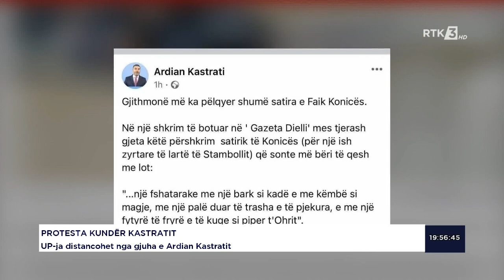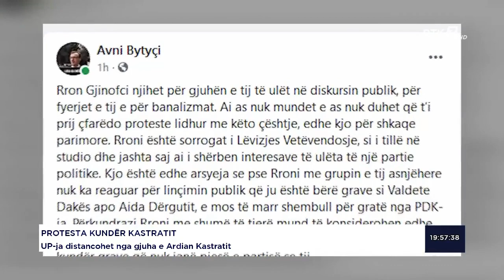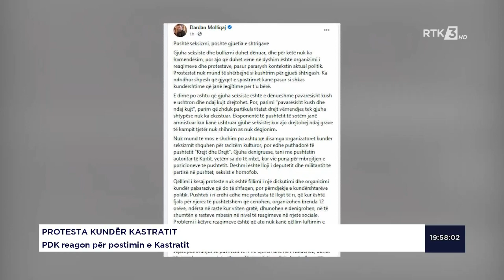Kërkohet përjashtimi i profesorit Kastrati nga UP-ja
Follow RTK:Kërkohet përjashtimi i profesorit Kastrati nga UP-ja